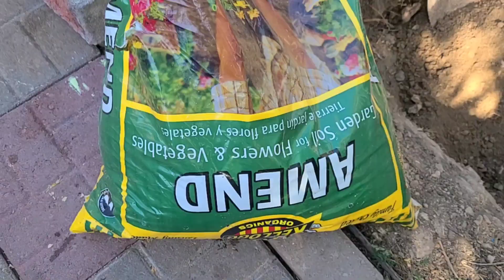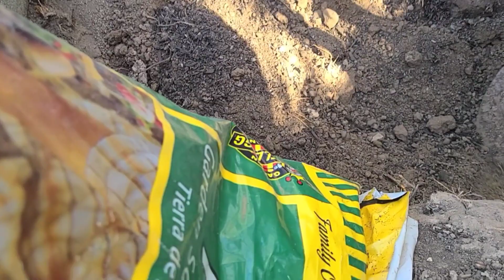asi se planta los arboles para que crescan rapido y produzcan fruto en poco tiempo